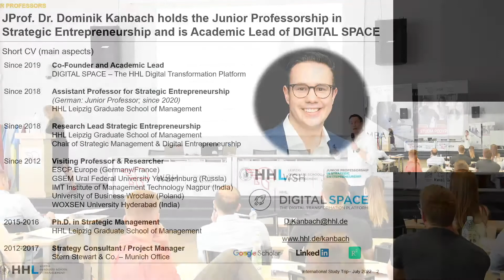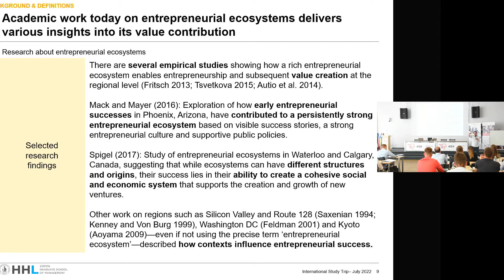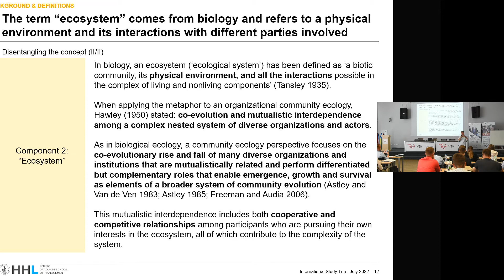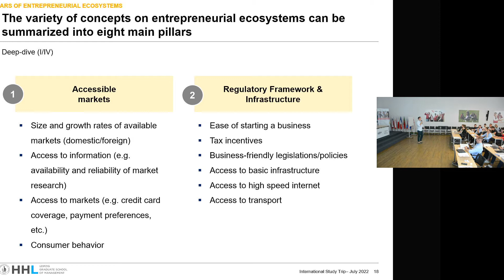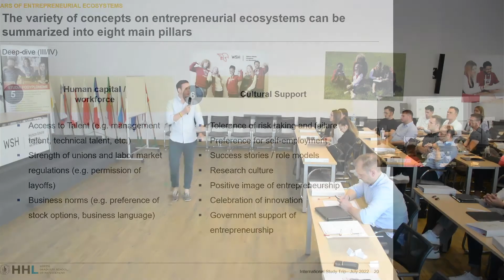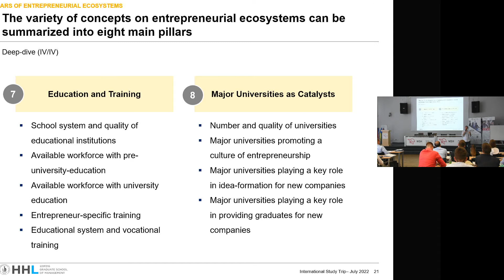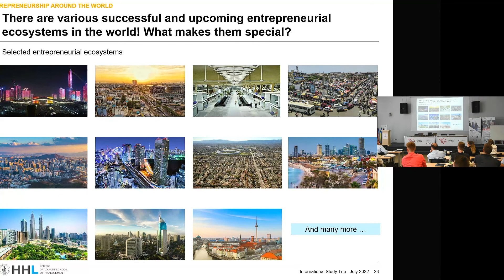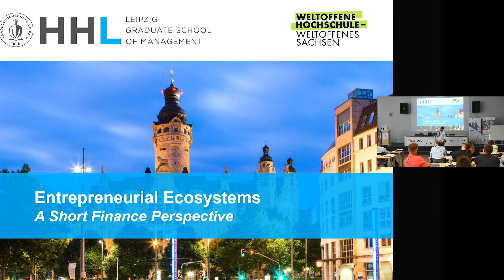Introduction to Entrepreneurial Ecosystems and Case Study - JProf. Dr. Kanbach - HHL - ENG